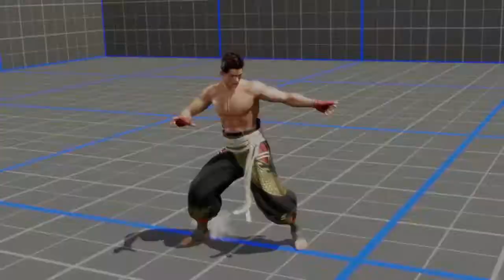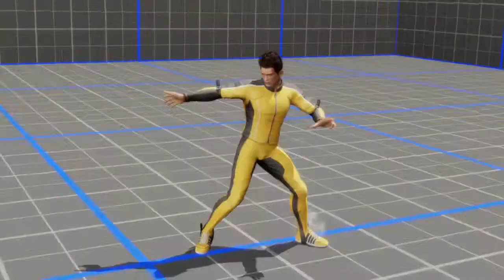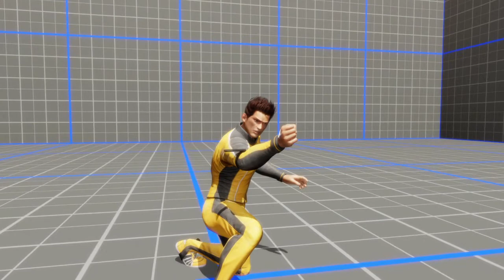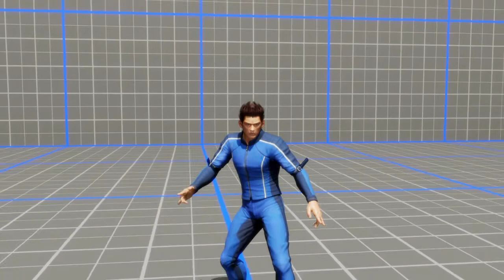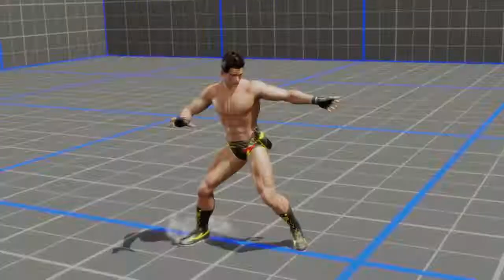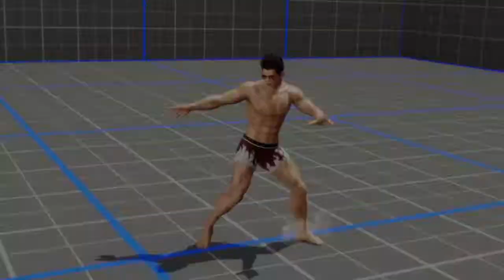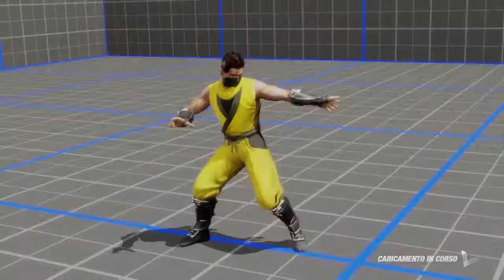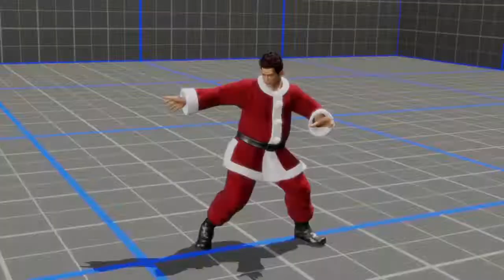Dead Or Alive 6 All Costumes + All DLC Of Jann Lee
Supports my channel I would be really appreciated  💓💓💓